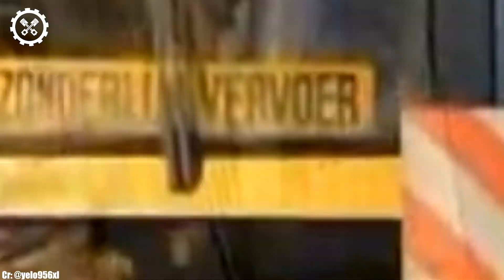200 Ground Agriculture Machines And Tools That Help Farmers Thrive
Welcome to FarmTech Unleashed, your window into the dynamic world of agriculture and innovation! In today's video, we're diving deep into the heart of farming, where ground-based machinery and tools are the unsung heroes of modern agriculture. Join us as we celebrate the Ground Agriculture Machines And Tools That Help Farmers Thrive.

Prepare to be inspired as we introduce you to a carefully curated lineup of exceptional machinery and tools that are essential to the success of farmers worldwide. These dedicated innovations are the backbone of agricultural progress, enhancing efficiency, productivity, and sustainability.

From robust tractors to specialized cultivation equipment, these machines are the embodiment of dedication and hard work.

This video is a tribute to the unsung heroes of agriculture, the machines and tools that work tirelessly alongside farmers to ensure bountiful harvests and a sustainable future. It's a must-watch for farmers, agricultural enthusiasts, and anyone who appreciates the invaluable role these ground agriculture machines and tools play in our daily lives.

Chapters inside the Video:
00:34  John Deere 8R
02:27  Ploeger BP2140
03:21  John Deere 8700i
05:08  Fendt 936
06:50  Fortschritt E517
08:51  Dechentreiter S270